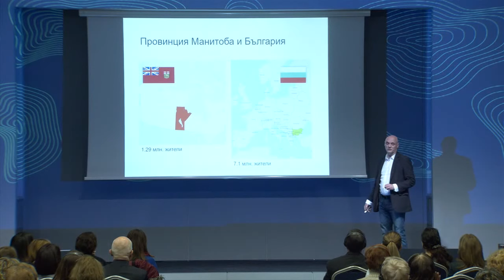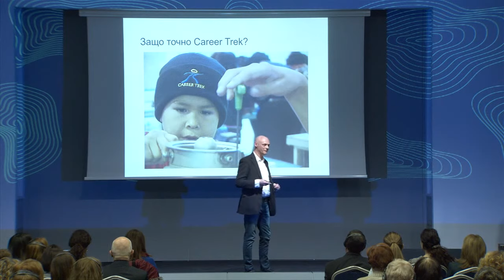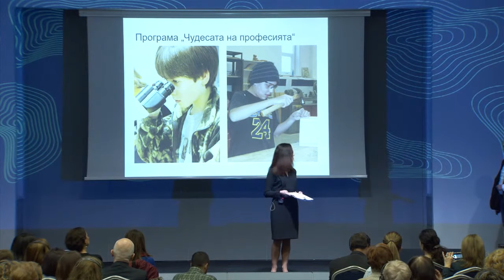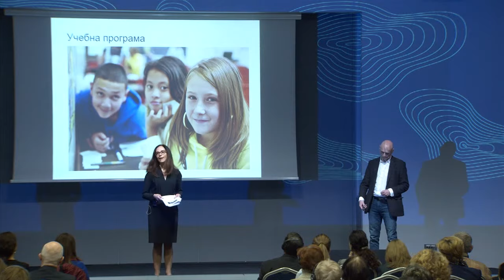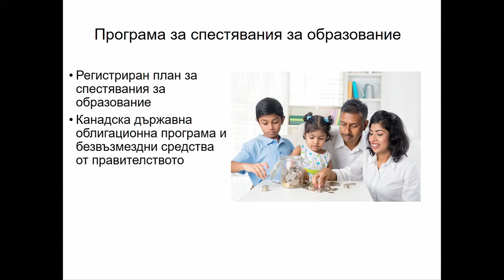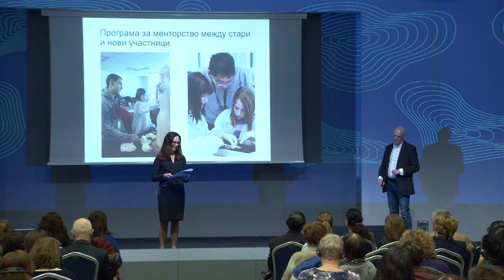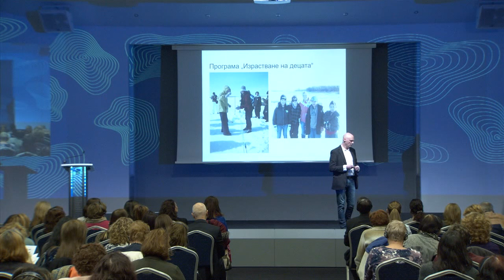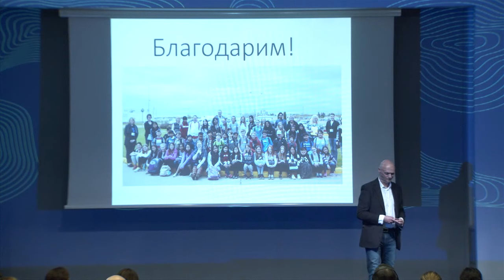2017 Inclusive Education Conference - Tapping Into Unrealized Potential: The Career Trek Program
Tapping Into Unrealized Potential: The Career Trek Program– Presentation of Darrell Cole, Founder & CEO  and Lasha Stordeur, Director of Programming, Career Trek Inc. Career Trek supports youth in the Province of Manitoba, helping them to discover the important link between education and professional development. Learn about how Career Trek is Making a Difference in the Lives of Children in Manitoba.